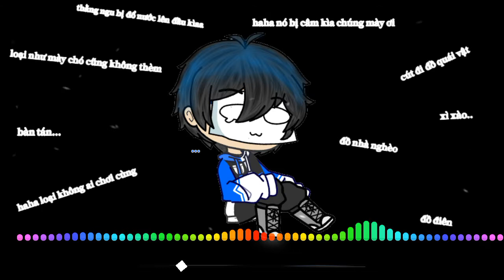Sub Urban - Cradles || By:Bin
📌 Song Information (thông tin bài hát)